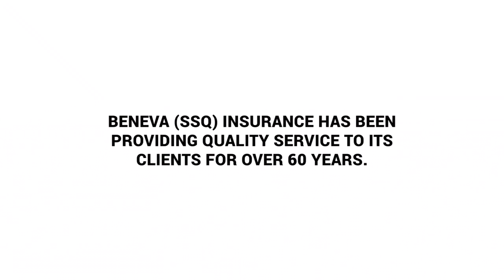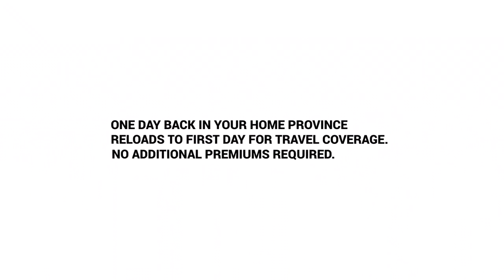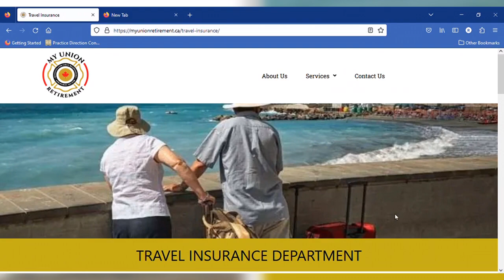Explore the World Travel MyUnion Retirement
In this video, we will explain our travel insurance so you can make an informed decision before your next trip.

TRAVEL COVERAGE
Protect yourself while away. Travel insurance is designed to cover losses resulting from sudden and unforeseeable circumstances that occur while abroad. Whether you’re looking for travel insurance during a single trip, prolonged stay or multiple trips, we can find the travel insurance plan that is best suited for your travel needs.

Travel insurance is a necessity while traveling, as it protects you and your family from the large and unpredictable expenses that occur while on your trip. From emergency medical expenses, lost or stolen luggage or missed and delayed flights. Life seems to find a way to disrupt even the well-established travel plans, make sure you are always prepared with Travel Coverage.

It is important that you read and understand your policy before you travel as your coverage may be subject to certain exclusions or limitations
MyUnion Travel plan provides a 100% refund on Travel Insurance Premiums within 100 days of purchase if for any reason the individual cannot travel.